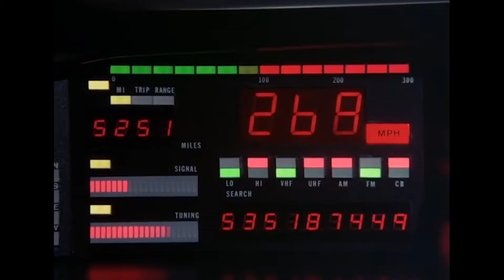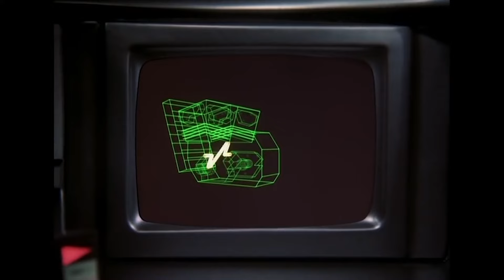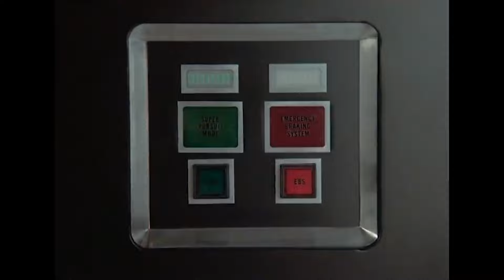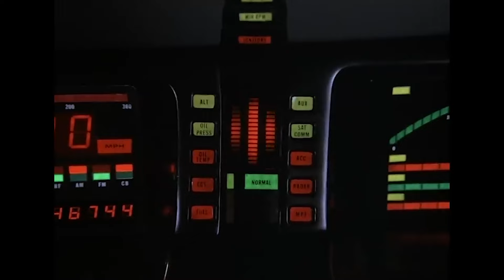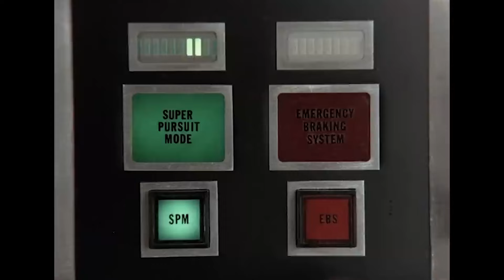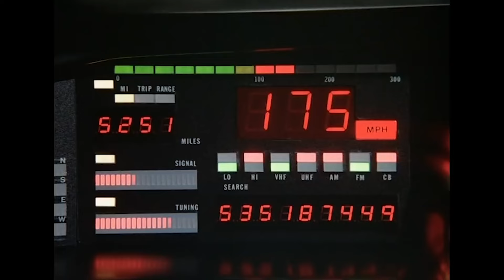Best of Super Pursuit Mode | Knight Rider | All Action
Super pursuit mode ACTIVATED! In honour of Knight Rider's 40th anniversary, we're celebrating some of KITT's best super pursuit moments!

Knight Rider (1982) Michael Long recovers from a fatal gunshot wound in the face. With a new look, he assumes a fresh identity as Michael Knight and wages a war against criminals with his indestructible supercar, KITT.